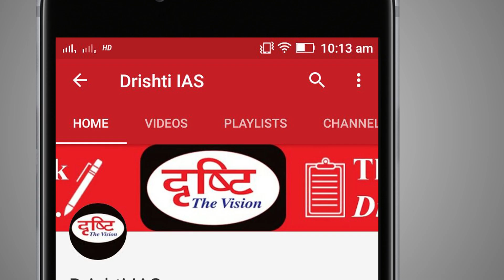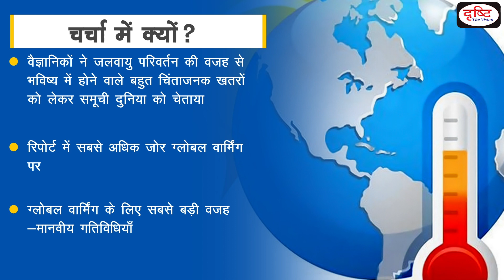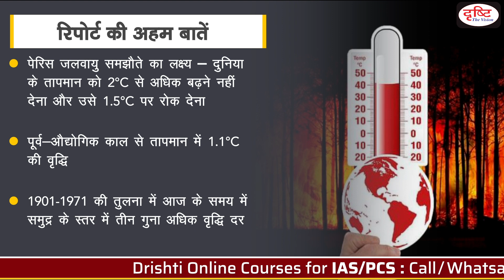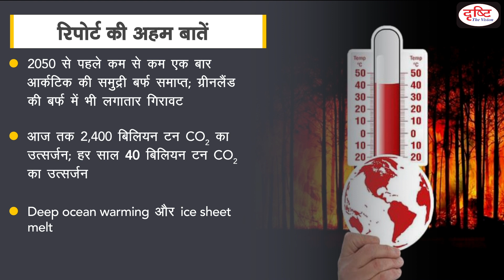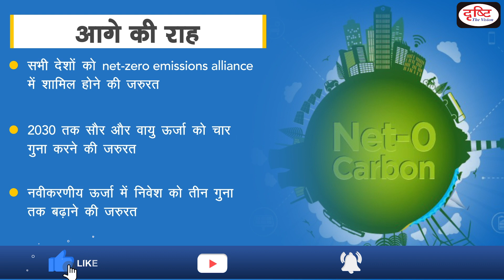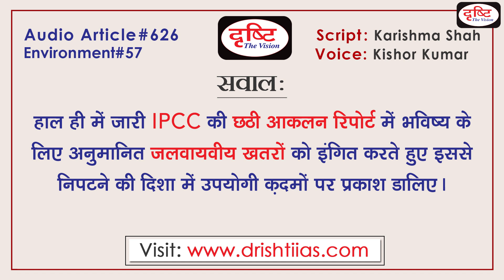IPCC’s Sixth Assessment Report (AR6) - Audio Article | Drishti IAS (NEW)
Recently the Inter-Governmental Panel on Climate Change (IPCC) presented the first part of its Sixth Assessment Report (AR6). The title of this report is - "Climate Change 2021: The Physical Science Basis". Through this report, scientists have warned the whole world about the very worrying dangers in the future due to climate change. In such a situation, we have to understand all the major things contained in the Sixth Assessment Report of the IPCC. We will understand that what some climatic threats have been indicated in this report for the world and India. What can we do to deal with this issue, we will understand all these points in detail in this audio article.

हाल ही में इंटर गवर्नमेंटल पैनल ऑन क्लाइमेट चेंज (IPCC) ने अपनी छठी आकलन रिपोर्ट (AR6) का पहला भाग पेश किया| इस रिपोर्ट का शीर्षक है - “Climate Change 2021: The Physical Science Basis”.इस रिपोर्ट के जरिये वैज्ञानिकों ने जलवायु परिवर्तन की वजह से भविष्य में होने वाले बहुत चिंताजनक खतरों को लेकर समूची दुनिया को चेताया है| ऐसे में हमें IPCC की छठी आकलन रिपोर्ट में निहित सभी प्रमुख बातों को समझना होगा| साथ ही हम समझेंगे कि दुनिया और भारत के लिए इस रिपोर्ट में क्या कुछ जलवायवीय खतरों का संकेत किया गया है| इस समस्या से निपटने की दिशा में हम क्या कुछ कर सकते हैं, इस ऑडियो आर्टिकल के हम इन सभी बिंदुओ को विस्तार से समझेंगे|

1. Videos by Dr. Vikas Divyakriti

2. Concept Talk- By Dr. Vikas Divyakirti

6. To The Point- Special

8. UPSC PT Prelims Practice Quiz